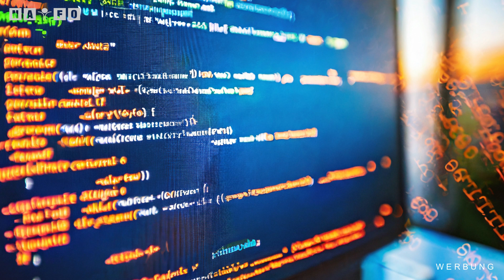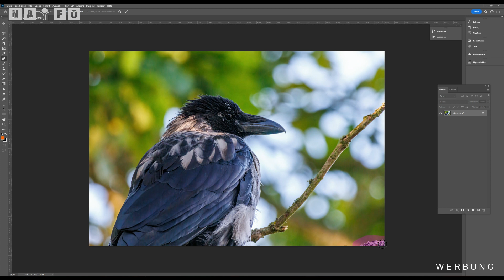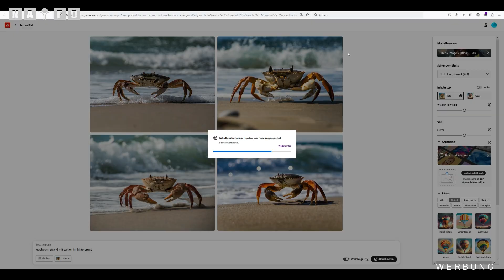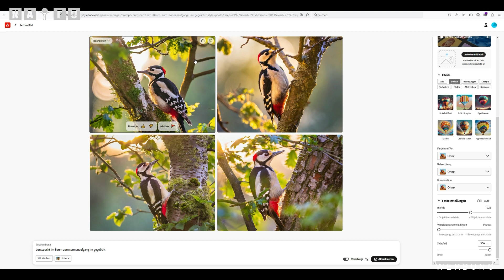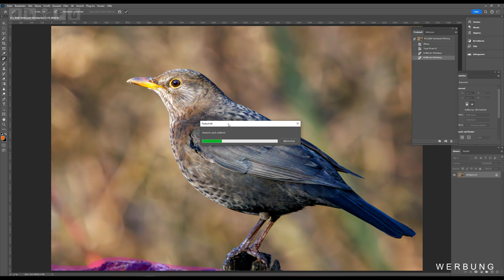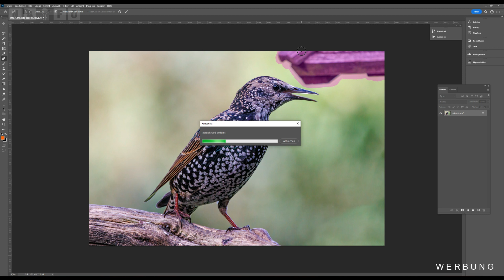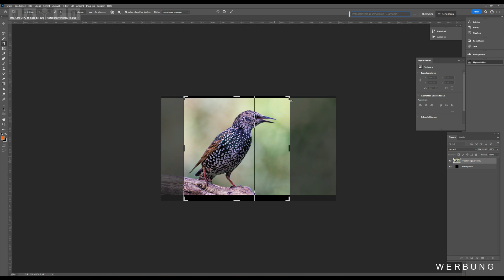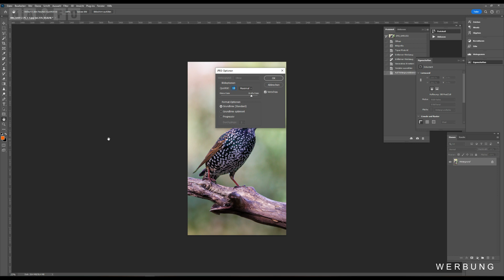KI in der Naturfotografie? Sinn & Unsinn von künstlicher Intelligenz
Hallo Zusammen,
heute geht es mal um den Sinn und Unsinn von KI in der Naturfotografie. Künstliche Intelligenz ist ja wie der Name schon sagt künstlich und ersetzt, zumindest bisher, auf keinen Fall die Kreativität, und Beobachtungsgabe eines erfahrenen Naturfotografen. Warum die KI in meinem Fotografen Alltag trotzdem seit vielen Monaten ein fester Bestandteil ist, erkläre und zeige ich in euch diesem Video.

Nachfolgend einige Links zu Produkten mit der wir die Fotos und das Video erstellt haben.

---Kameras---

Canon R7

Canon R10

Insta360 X3

Insta360 Go3

---Objektive---

Canon RF 1,8/ 35 mm

Canon RF 2,8 / 15-35 mm